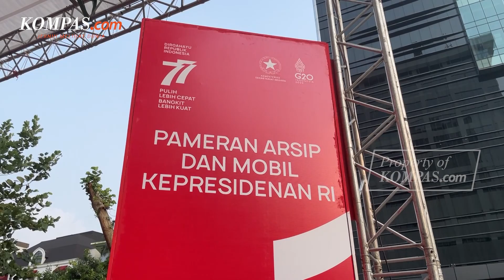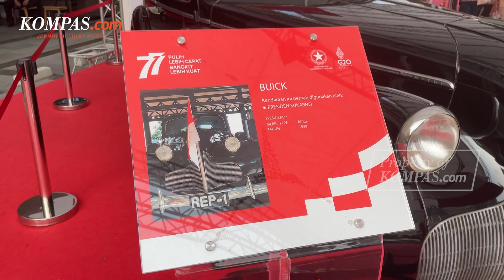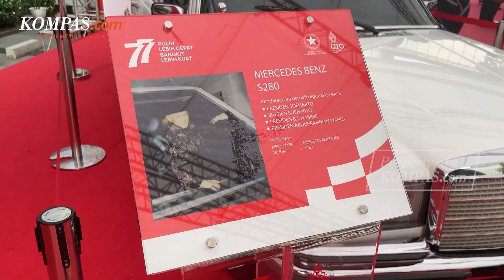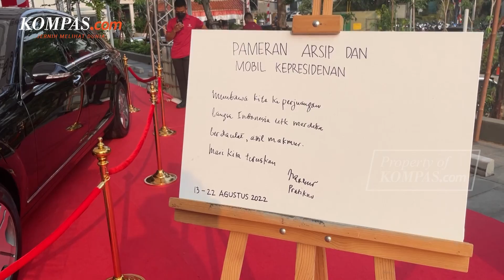Menengok Mobil Kepresidenan RI dari Zaman Soekarno hingga Jokowi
Kementerian Sekretariat Negara memamerkan sejumlah mobil Kepresidenan Republik Indonesia di Sarinah Jakarta Pusat, untuk menyambut Hari Kemerdekaan pada 17 Agustus 2022.
Perhelatan ini dibuka sejak Sabtu (13/8/2022) dan berlangsung selama sepekan hingga 22 Agustus 2022 mendatang.
Pameran Arsip dan Mobil Kepresidenan tersebut diharapkan generasi milenial Indonesia semakin tertarik mempelajari sejarah bangsa.
Selain itu juga menguatkan branding Sarinah, tak hanya menjadi etalase bagi produk UMKM lokal, tapi juga sejarah Indonesia.
Video Jurnalis: Arie Julianto
Host: Arie Julianto
Penulis Naskah: Arie Julianto
Narator: Alexandra Birgitta Anandaputri
Video Editor: Alexandra Birgitta Anandaputri
Produser: Ira Gita Natalia Sembiring